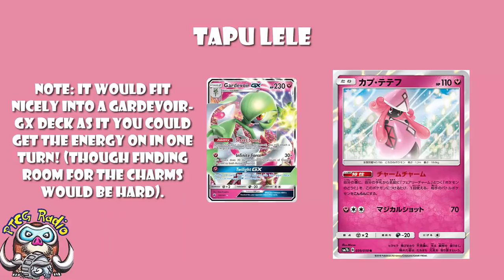Tapu Lele is Always Good in the Pokémon TCG! (New Card!)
We’re getting a new Tapu Lele card. It’s good. Of course it is. It always is! Come see!

Ability: 02:41
Attack: 08:11

Translation: David Hochmann (LimitlessTCG.com)